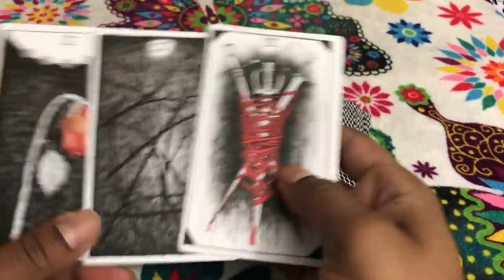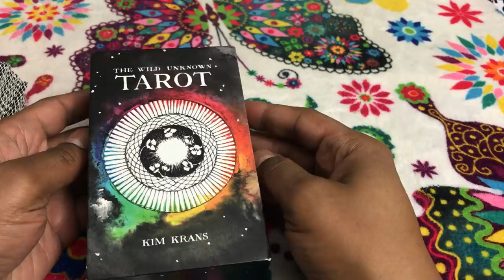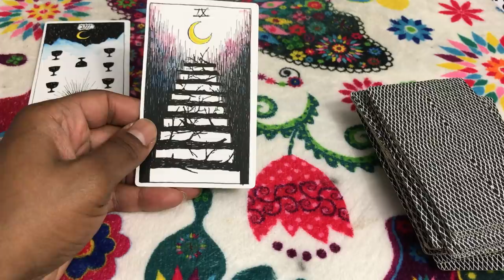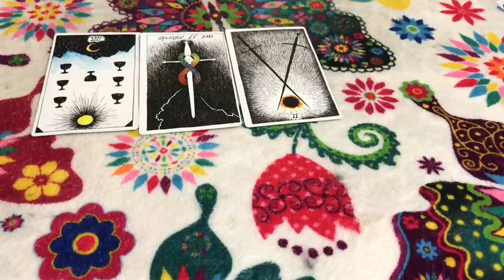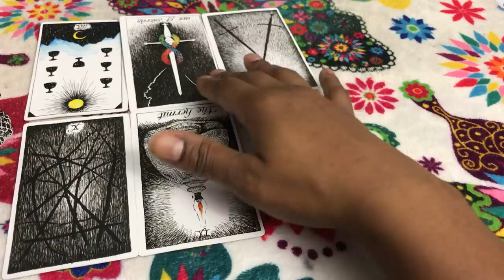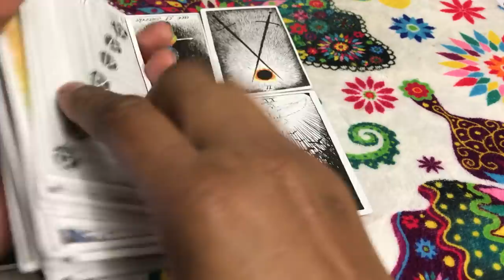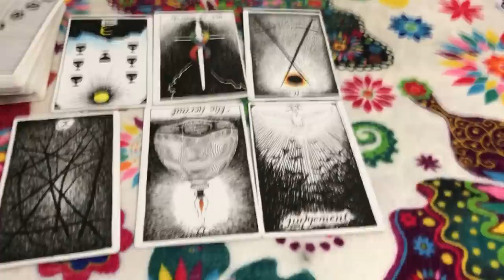🦋 (TIMELESS)) Pisces weekly weekend reading. bad choices end you up in court. 10/13/17 TAROT TAROT